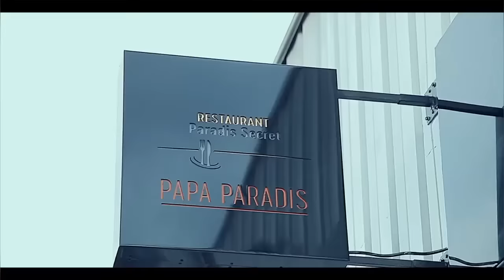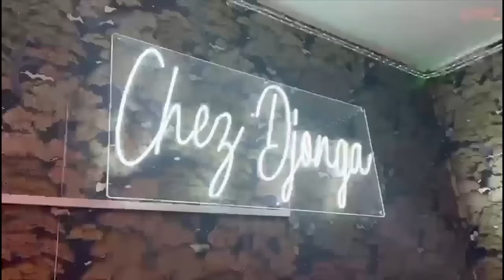MANICKE ALELI TRES FACHE EXPLOSE Complot YOROBO TRAHIT FALLY, FERRE Na HERITIER BOZALA MAYELE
MANICKE TRES FACHE EXPLOSE Complot YOROBO TRAHIT FALLY,  FERRE Na HERITIER BOZALA MAYELE  @fallyipupa @ferregolatvofficiel6883 @koffiOlomide01 @heritierwataofficiel @ElengiYaCongostudio